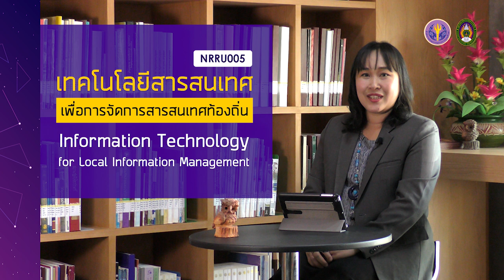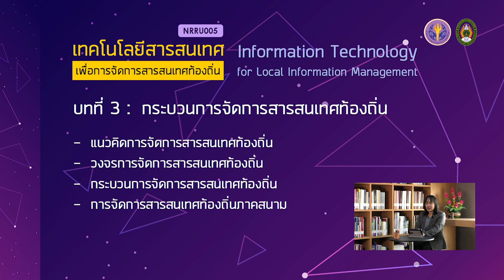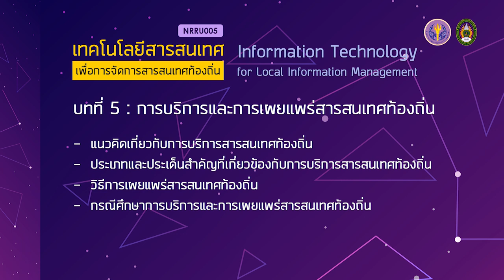แนะนำรายวิชา เทคโนโลยีสารสนเทศ เพื่อการจัดการสารสนเทศท้องถิ่น